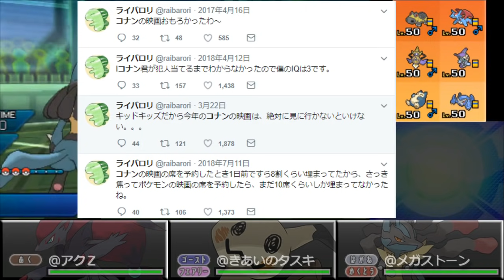【ポケモンUSUM】"紺青の拳"型ルカリオ……！？【ウルトラサン・ウルトラムーン】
引っ越し作業なう。
決して、米パンうってるだけではありません。

　キャラクターPTとか多め。

基本的にお仕事関係以外、返信はしません。